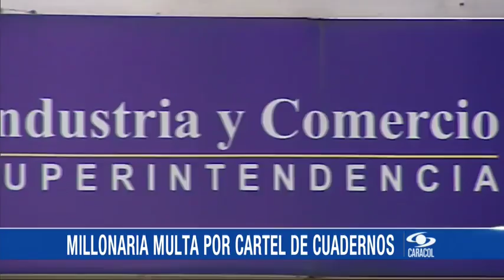Infórmese de los hechos del día con el Noticiero Digital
Emitido el 22 de Agosto de 2016. Juan Diego Alvira le presenta el más completo recuento del acontecer nacional e internacional. Exclusivo web.